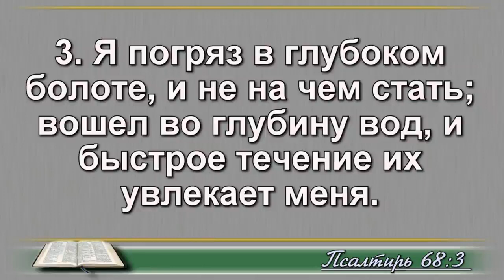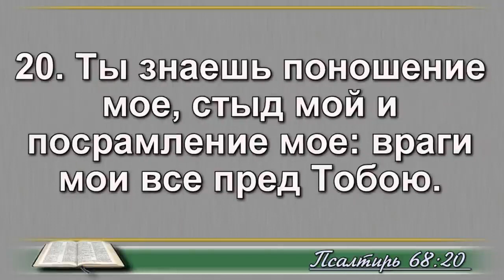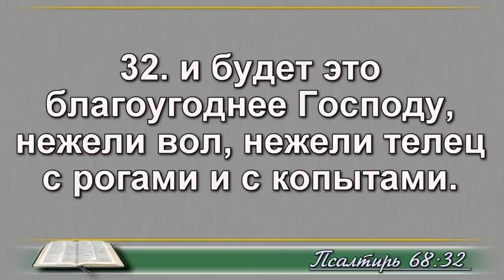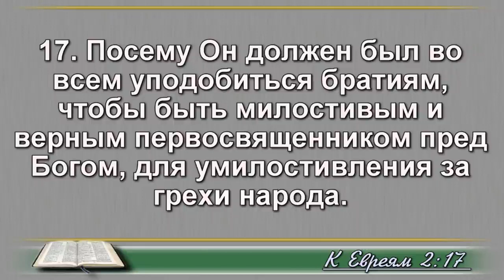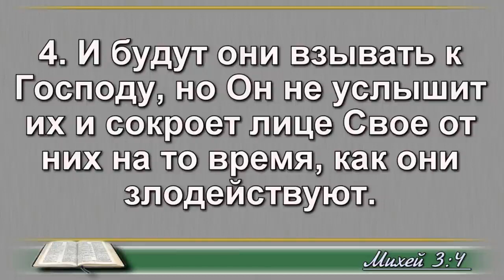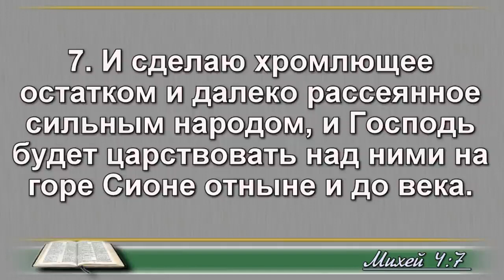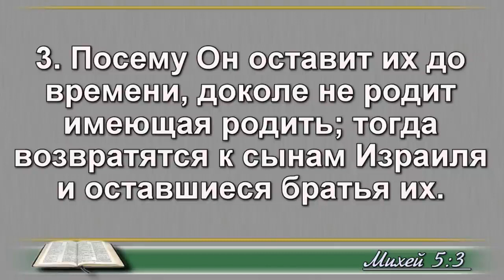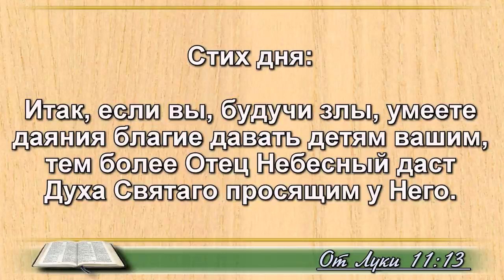07 сентября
Псалом 68;
Евреям 2 глава;
Михей 3-5 главы